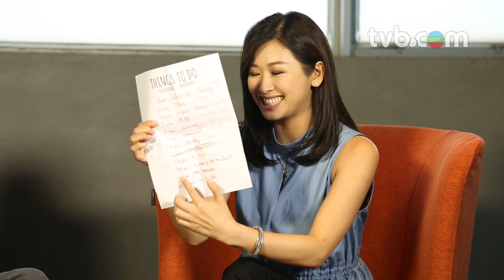超能老豆 - 陳智燊、趙希洛專訪二：狂練習！老豆俾我抖吓啦…… (TVB)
TVB劇集《超能老豆》 - 陳智燊、趙希洛專訪二：狂練習！老豆俾我抖吓啦……

WeChat: "TVB_Official"